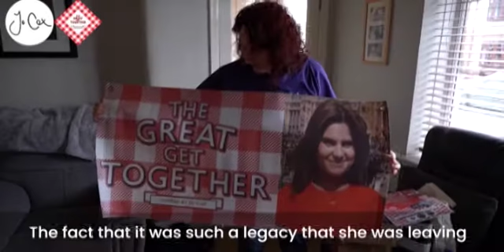The Great Get Together - Laura in Widnes' Story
Watch how Laura in Widnes was inspired by Jo Cox to put on a Great Get Together, and read our blog about legacies of hope and how we can create a happier future together.

This video was produced thanks to Spirit Of 2012, our partnership with Spirit will help transform The Great Get Together from a moment in June - coinciding with Jo Cox’s birthday - to a year-round movement of social and community action!